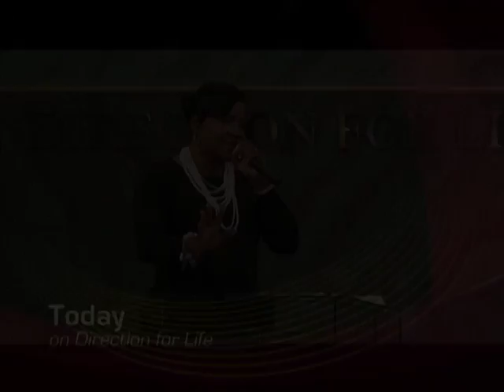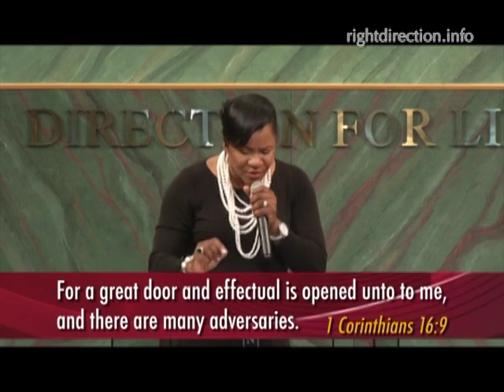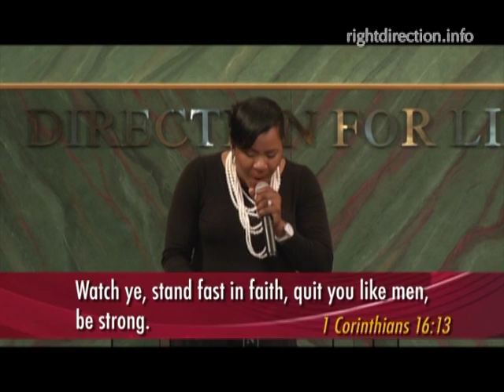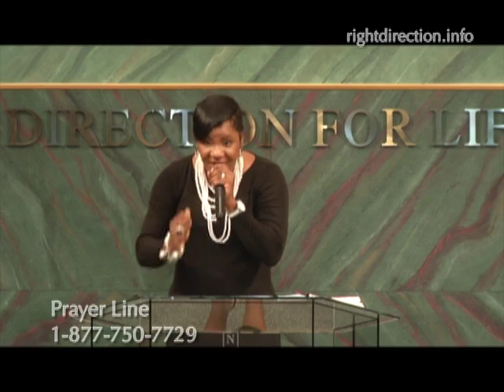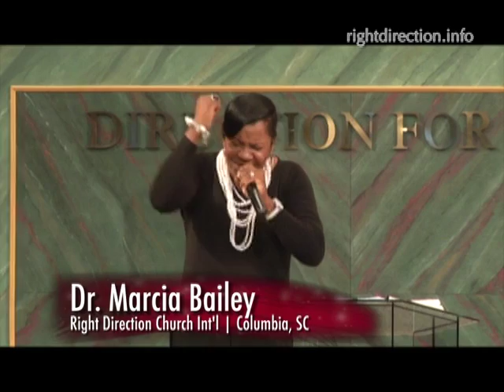Standing Fast in Faith PT 1